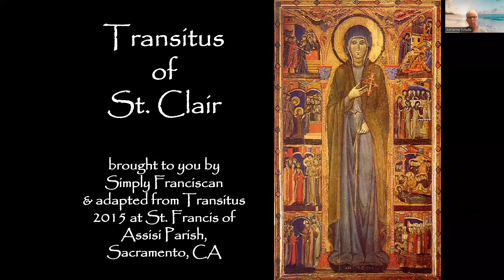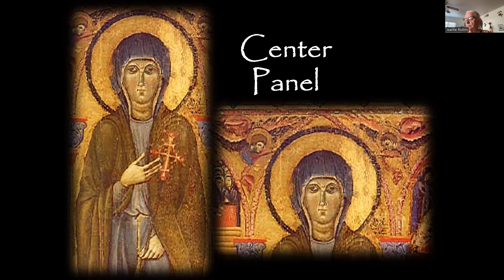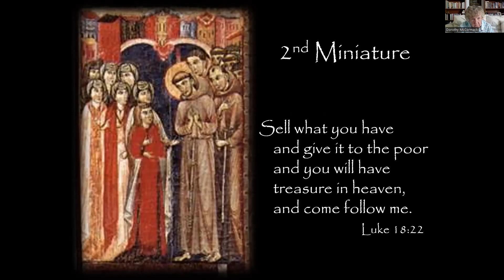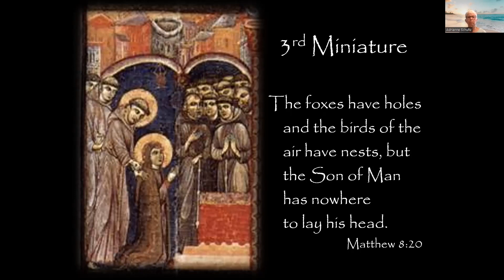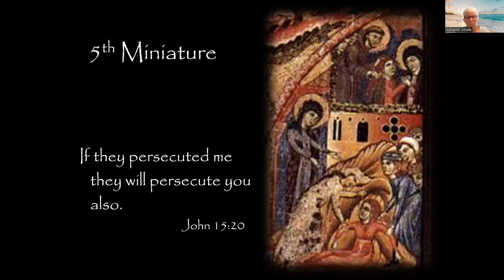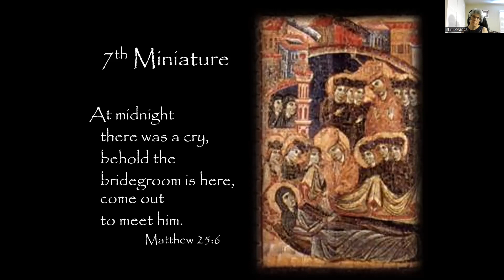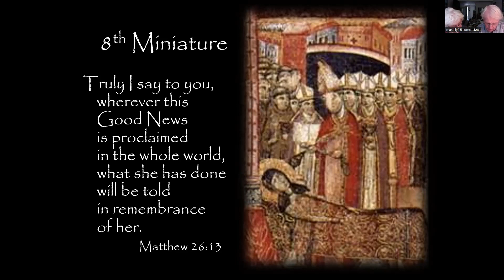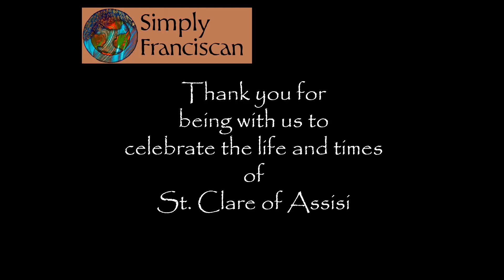Transitus of Clare 8 12 2023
St. Clare of Assisi made her transitus to eternal life on August 11, 1253. We invite you to celebrate the legacy of St. Clare in a narration of her life as depicted in the Dossal of St. Clare. Painted around 1280, the dossal is a 5 foot by 9 foot altar screen now housed in the Basilica of St. Clare in Assisi. It consists of eight scenes from her life surrounding a central panel of Clare holding a Jerusalem Cross.  You are cordially invited to join us us as we share the story of St. Clare's life in picture, music, and narration. This recording was made on 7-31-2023 for a Zoom presentation on 8/12/2023 by Simply Franciscan.